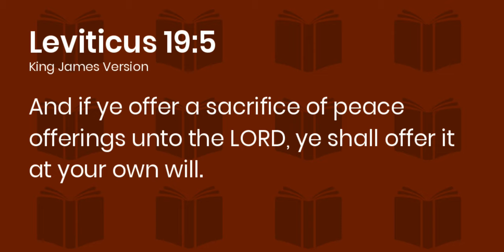Do You Want Peace? | Things to Think On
God's peace is possible today...if you're willing to bring the offering God requires!